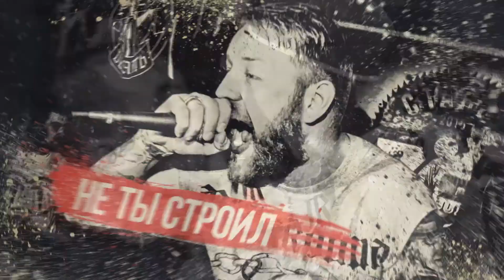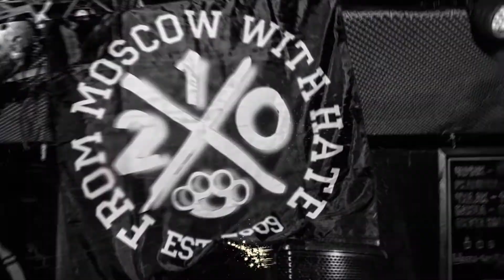210 - Не ты строил